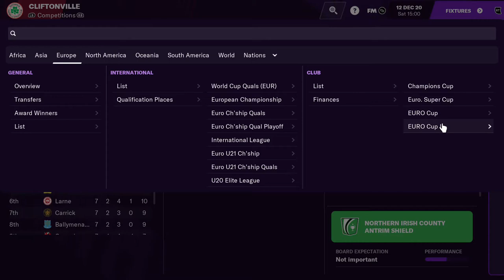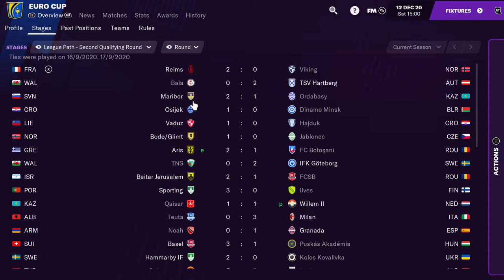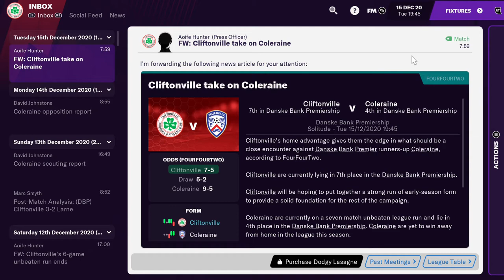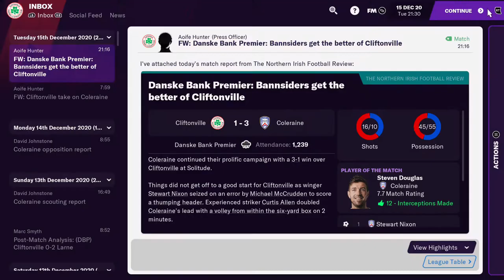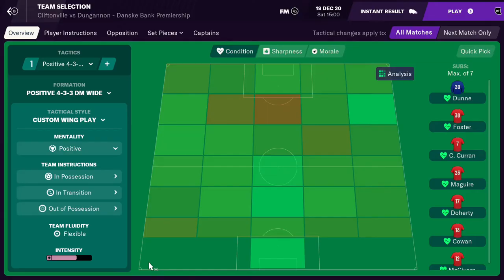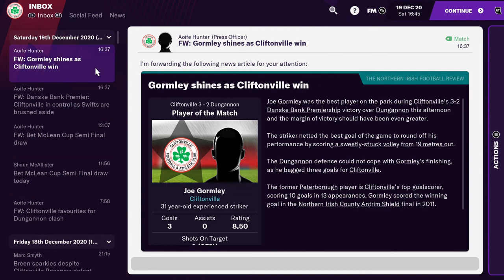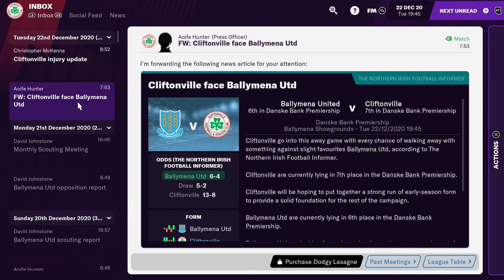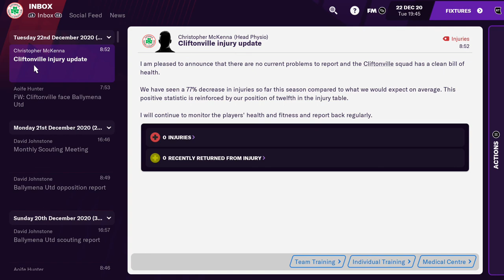FOOTBALL MANAGER 2021 | THE JOURNEYMAN CAREER | CLIFTONVILLE EP.3 | UNDEFEATED?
CAN WE STAY UNDEFEATED AS MANAGER OF CLIFTONVILLE, AND TRY TO CLIMB THE TABLE?